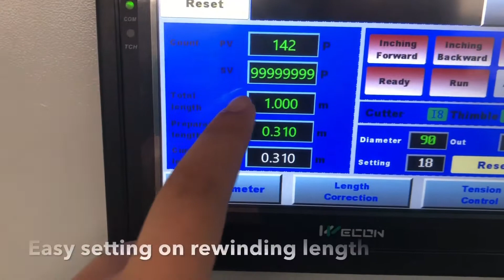Paper roll rewinding machine from big roll to small rolls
➡️Wity Machinery
👩‍💻Doris Lin